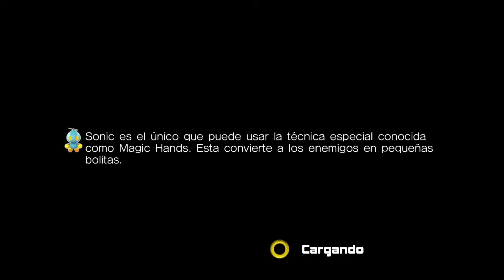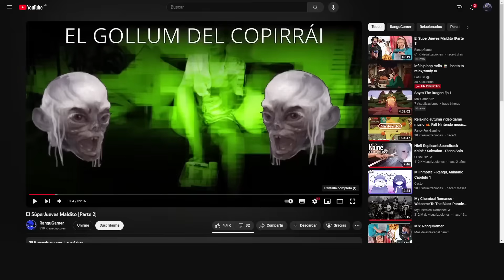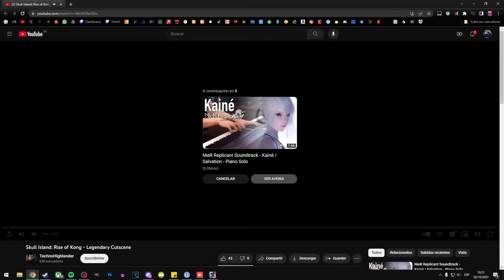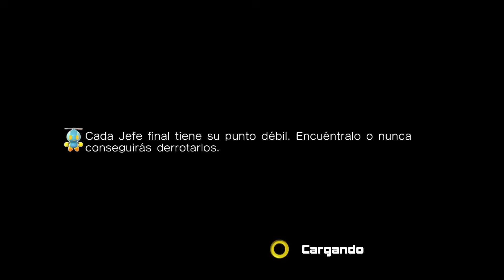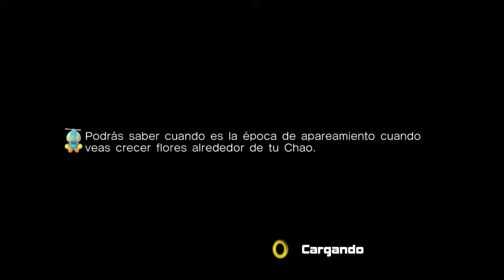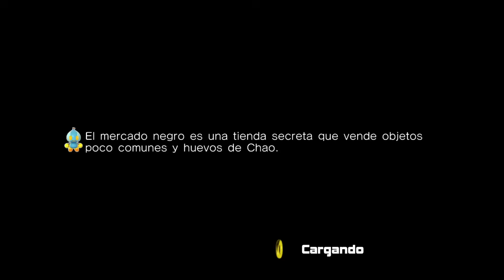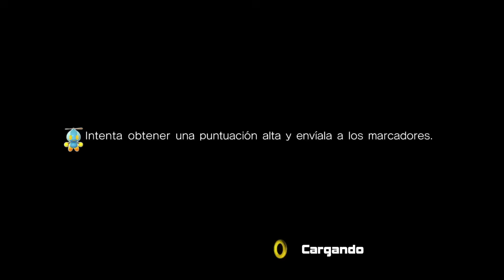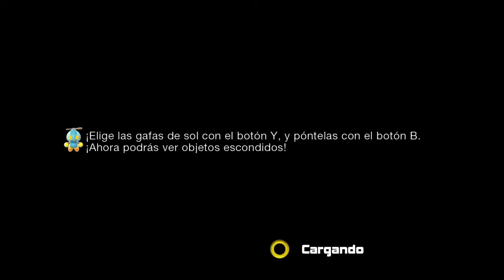Mejores Momentos Rangu y Eric Sonic Adventure 2 #2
I've come to make an announcement.

Canal De Eric:  @LeyendasyVideojuegos

Outro:
SKYLINE by VISUALDON